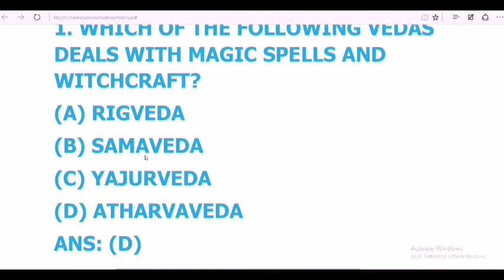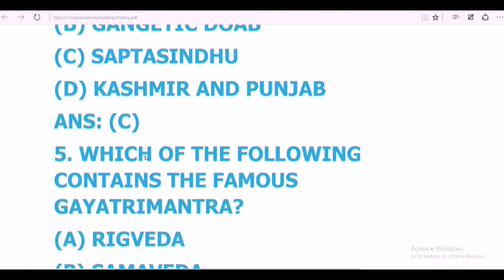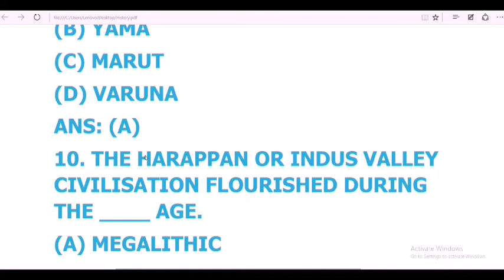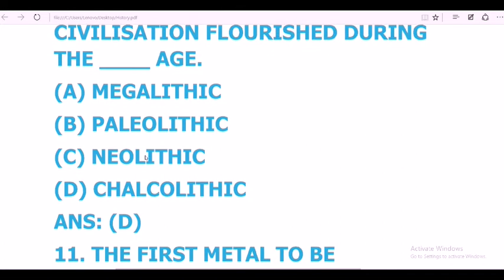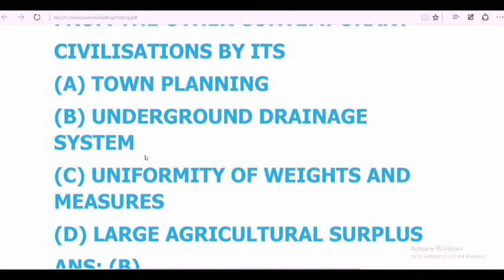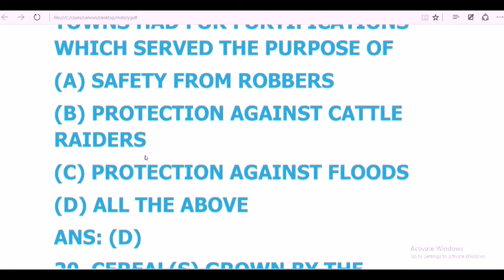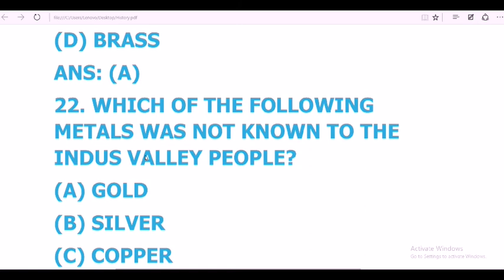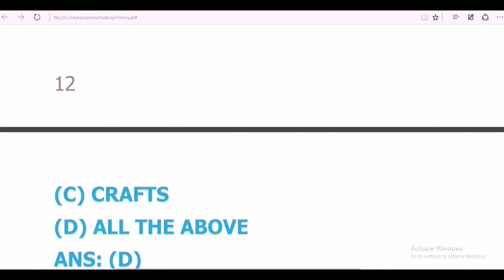0.1 Most important and Mostly asked question in Competative exam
hell friends in this video we will learn 25 gk question and series of 10,000 question